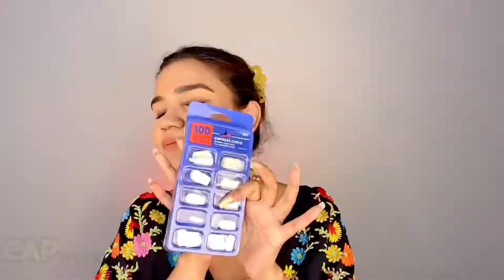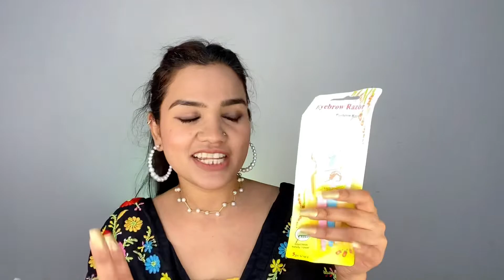SHOPEE Cheapest Haul Ever 😳 Fake or Real?? Honest Shopee Review Part-2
SHOPEE Cheapest Haul Ever😳

Product Links

If you buy anything from these links, then I may get some commission. But bear in mind, you won't be charged even an extra penny. I would be glad if you use these links!

Copyright: All the content of this channel is made by channel owner Saba Naaz unless otherwise stated.

I Use Products to Shoot My Video

📱Phone - iPhone 11
🧹Tripod - Digitek
💡Ring Light - Digitek